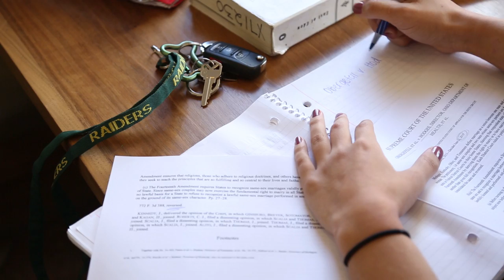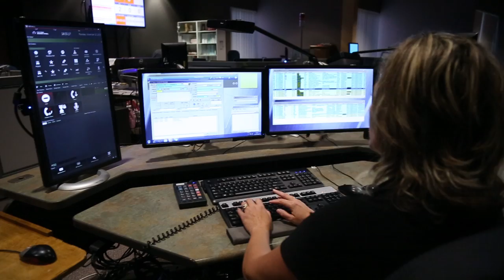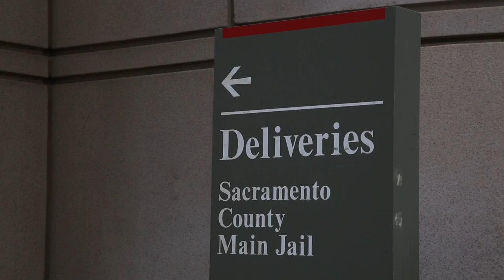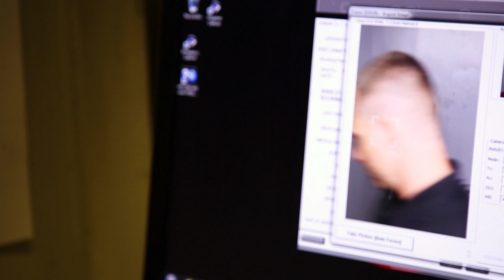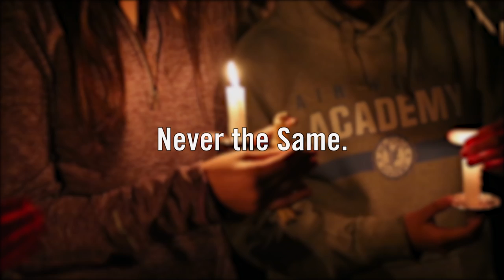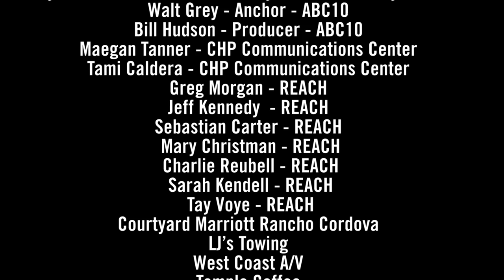Rio Americano High School Every 15 Minutes 2016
Rio Americano High School - Sacramento, California
Every 15 Minutes - Drunk Driving Program

This film is fictional and does not depict any actual person or event. This was a MOCK scenario.  No Rio Americano students were harmed or injured during production.

Produced by Nick Sharples Productions in association with the California Highway Patrol, Sacramento Metro Fire District and Rio Americano High School.

Camera:
Casey Bell
Nick Sharples

Audio:
Danny Fultz
Casey Bell
Matt Grossman

Student Actors:
Zachary Lewin
Brandon Collins
Kendall Soriano
Carolyn Lidster
Asha Armstrong
Sophia Del Core
Catherine McClure

Key Advisor:
Dr. Beth McClure

Makeup & Moulage:
Leah Berti - Diamond Springs Fire

Still Photographer:
Matt Grossman

Special Thanks To:
The Rio Americano Every 15 Minutes Committee
The Lewin Family
The Collins Family
The Soriano Family
The Lidster Family
Chad Hertzell - California Highway Patrol
Gary Paul - California Highway Patrol
Chris Kelly - California Highway Patrol
Kurt Katsuyoshi - Sacramento Metro Fire District
Brian Anderson - Sacramento Metro Fire District
Aaron Wynne - Sacramento Metro Fire District
Norm Powers - Law Enforcement Chaplaincy Sacramento
Angela Kellogg - Law Enforcement Chaplaincy Sacramento
Jennifer Rubin - Mercy San Juan Medical Center
Leticia Alvarado & Carol Rybolt - Dignity Memorial
Kathy Montgomery – Sutter’s Paws On-Call
Beth McClure - Event Chair
Anne Del Core - Assembly/Program
Laurie Baker - Command Center
Ron Garverick - Crash Scene
Roopal Patel - Obituaries
Tom Armstrong - Graveyard
Suzanne Cook - Food
Cheryl Guidi - T-shirts
Lynne Brown – Mothers Against Drunk Driving
Ryan Andelin - El Dorado County District Attorney’s Office
Walt Grey - Anchor - ABC10
Bill Hudson - Producer - ABC10
Maegan Tanner - CHP Communications Center
Tami Caldera - CHP Communications Center
Greg Morgan - REACH
Jeff Kennedy  - REACH
Sebastian Carter - REACH
Mary Christman - REACH
Charlie Reubell - REACH
Sarah Kendell - REACH
Tay Voye - REACH
Courtyard Marriott Rancho Cordova
LJ’s Towing
West Coast A/V
Temple Coffee

Participating Agencies:
California Office of Traffic Safety
California Highway Patrol
Sacramento Metro Fire District
Rio Americano High School
Mercy San Juan Medical Center
Sacramento County Sheriff’s Office
Sacramento County Jail
Dignity Memorial
REACH Air Medical Services
Law Enforcement Chaplaincy Sacramento

The preceding film was fictional
and does not depict any actual person or event.

This was a MOCK scenario.

No Rio Americano students were
harmed or injured during production.